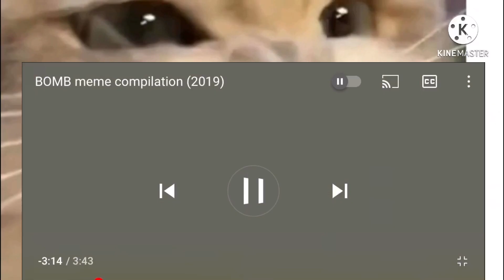Get noob cat